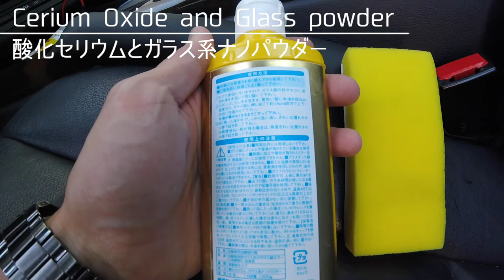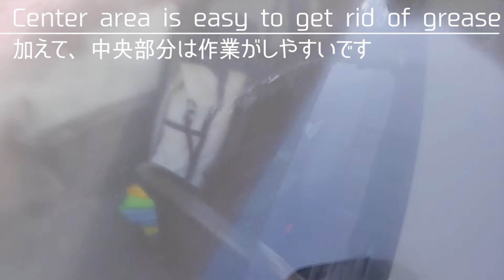【忍耐です】キイロビンゴールドで油膜取り 注意点も How to polish windshield with Cerium Oxide on BMW X5 E70 4.8i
水がじわーっと流れるまで、キイロビンゴールドで油膜を取って視界良好に！使用上の注意点もシェアします。

Polishing windshield with Cerium Oxide.

キイロビンゴールド Polishing Cerium Oxide:

■関連動画

【汚れがよく落ちる！】ウォッシャー液の入れ方とその効果 How to add Washer Fluid and Anti frost on Bar BMW X5 E70 4.8i 2008